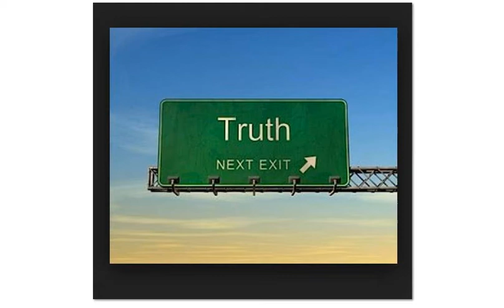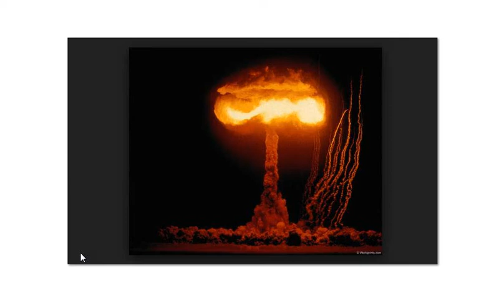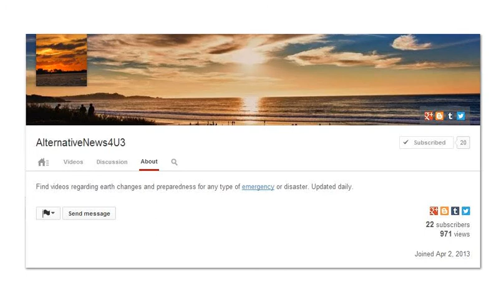GREAT TRUTH CHANNEL=MELRIC SCHAFER.SUBSCRIBE NOW /DON'T MISS OUT ON THE TRUTH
TRUTHER CHANNELS ON YOU TUBE HAVE BECOME THE TIP OF THE SPEAR IN THE FIGHT AGAINST THE ENEMIES OF FREEDOM.WEE MUST STICK TOGETHER.THIS IS AN EXCELLENT CHANNEL THAT HAS BEEN TARGETED BY YOU TUBE AND THE ENEMIES OF TRUTH.Sub to MelRic Schafer channel now to get truth on the stuff they don't want you to learn.Knowledge truly is power and true knowledge is true power.Great channel. Google search images. These are the backup channels.Backup # 1 Backup # 2 "Copyright Disclaimer Under Section 107 of the Copyright Act 1976, allowance is made for "fair use" for purposes such as criticism, comment, news reporting, teaching, scholarship, and research.